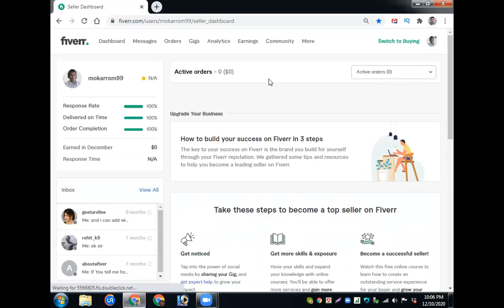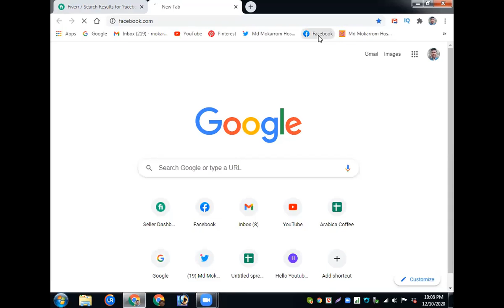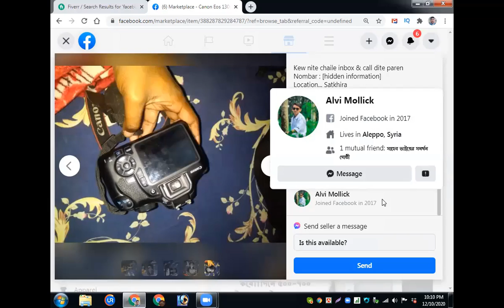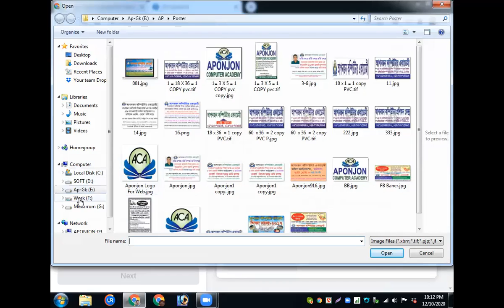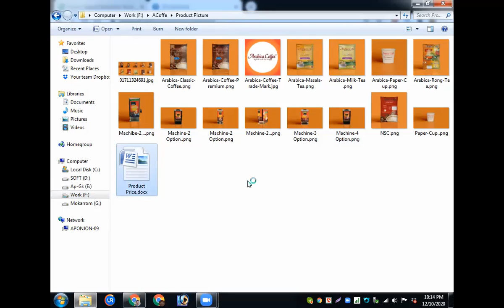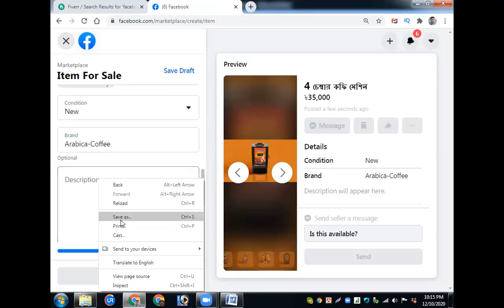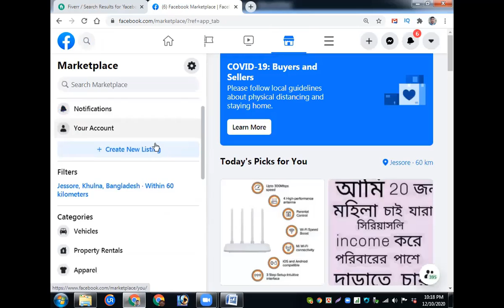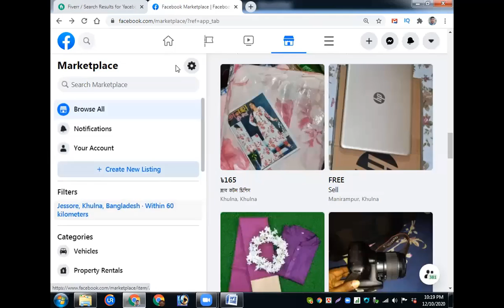Facebook Marketplace||Free Buy-Sellফেসবুকে বিজ্ঞাপন ছাড়ায় ফ্রিঃতে পণ্য সেল|Aponjon Digital Academy